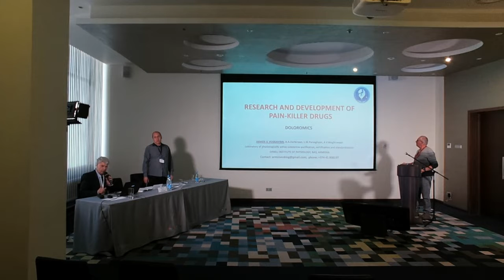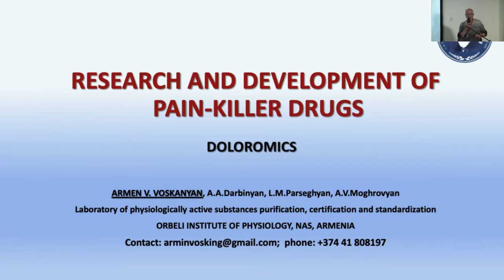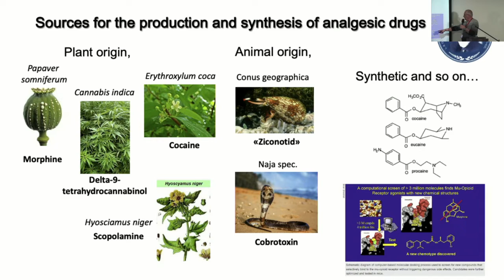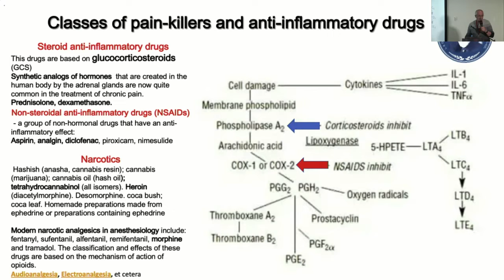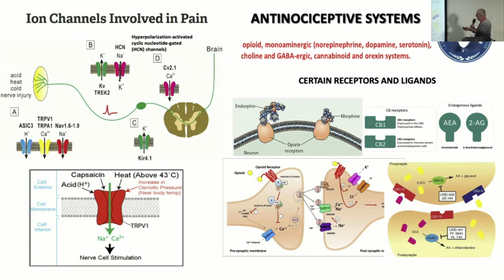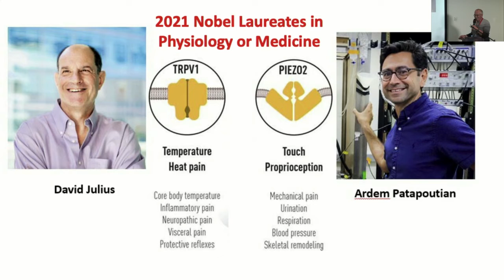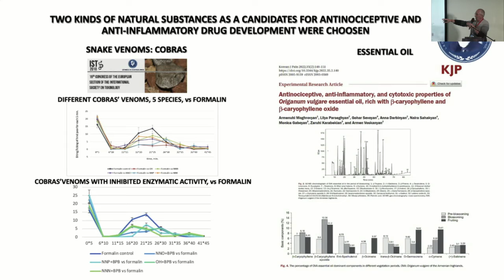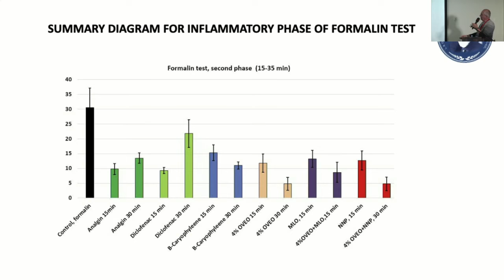Antinociceptive effect of a combination of phytocannabinoids and snake venoms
Восканян Армен Вагинакович, Parseghyan L.M., Darbinyan A.A., Mogrovyan A.V. Antinociceptive effect of a combination of phytocannabinoids and snake venoms (L. A. Orbeli Institute of Physiology NAS RA, Yerevan, Armenia)

RUSNEUROCHEM 2022

22-24 мая 2022 года